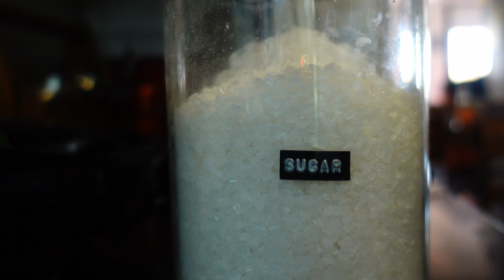Indian Kitchen Stocking: Relaxing Sounds of Spices, Dals and Rice for Ultimate Calming ASMR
In this ASMR video, immerse yourself in the serene and calming world of an Indian kitchen being stocked with essential spices, dals and rice. Relax as you listen to the soothing sounds of jars being opened, scoops of grains being poured, and spices being sorted. Let the rhythmic tapping and gentle rustling of ingredients help you unwind and find inner peace. Whether you're a fan of ASMR or simply looking for a moment of relaxation, this video is sure to provide you with the ultimate calming experience. Sit back, relax, and enjoy the therapeutic sounds of an Indian kitchen being stocked.